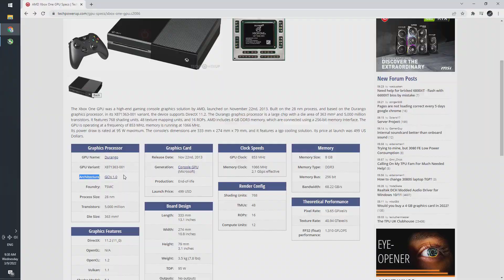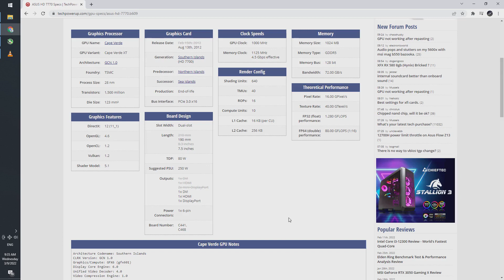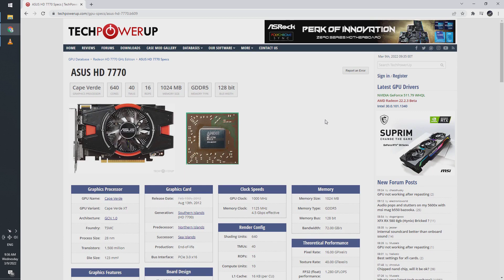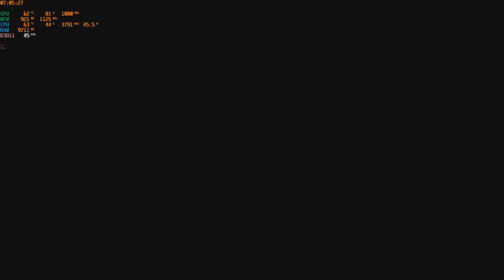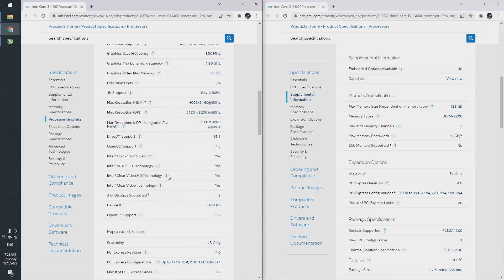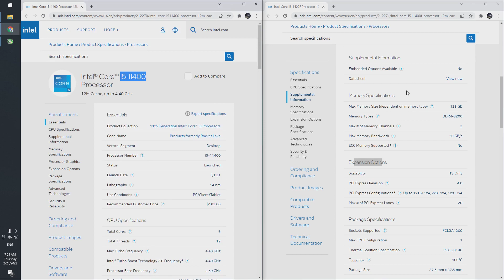The AMD Radeon HD 7770 in 2022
The Radeon HD 7770 (re-launched as R7 250X) was the first mid-range offering from AMD on their (back then) new GCN architecture. Because GCN was also used in the XBox One console, it enjoyed support for quite a while. In this video, we'll see how that translates to the 7770, when putting it through its paces.

The PC used runs a Xeon E3 1241 V3 (i7 4770 equivalent) and 32 GB DDR3 @ 1600 MHz.

00:00:00 Context of the launch
00:01:05 HD 7770 - the mid range card
00:01:35 The GPU
00:02:11 The video card and thermal results
00:02:46 Apex Legends
00:03:14 CoD Warzone
00:03:34 Hyperscape
00:03:53 Battlefield V
00:04:28 Control
00:04:55 Rainbow Six: Siege
00:05:37 Alien: Isolation
00:06:04 Counter Strike: Global Offensive
00:06:29 DOTA2
00:06:45 Fortnite
00:07:11 Rocket League
00:07:25 Splitgate
00:08:00 Valorant
00:08:26 Genshin Impact
00:08:50 Paladins
00:09:06 Realm Royale
00:09:22 Rogue Company
00:09:38 World of Tanks Blitz
00:10:05 Warframe
00:10:29 Usefulness of used GPUs
00:11:46 Usefulness of the HD 7770
00:12:25 Personal notes for the HD 7770